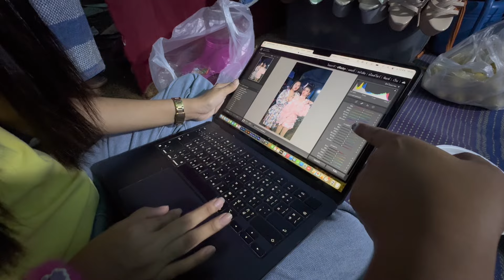หลักซ่อมเสร็จ‼️มานะ&ฮักแพงถึงกับพูดว่างานนี้มันยากจริงๆ ‼️กลัวทำออกมาไม่ดีพอ‼️